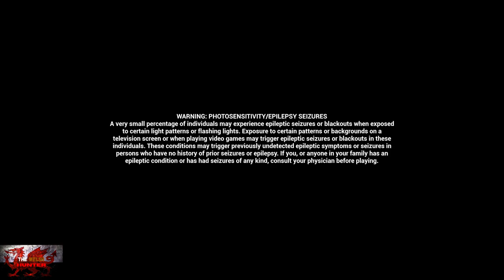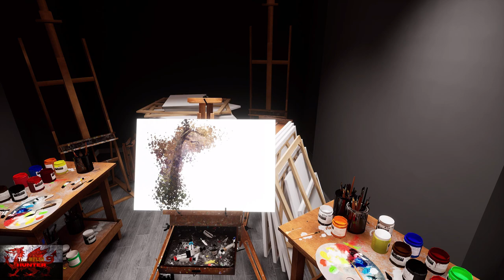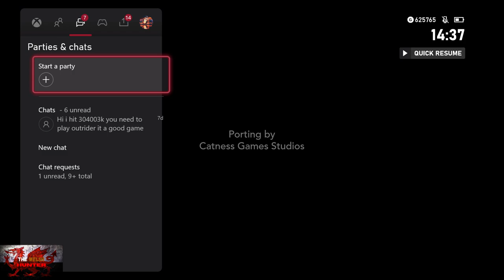Lucid Cycle - 100% Achievement/Trophy Guide & FULL Walkthrough! *Easy 1 Hour Completion*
Welcome to my 100% Achievement/Trophy Guide for Lucid Cycle
A game developed by Published by Eastasiasoft & is available to you for just £5.79 or $6.99!

Achievements are easy, just follow the video guide which should take around less than an hour and you will unlock everything.

TimG84
Khost
TschanSchpange1
TonySki

Big Love!